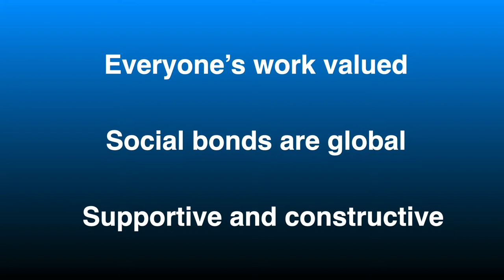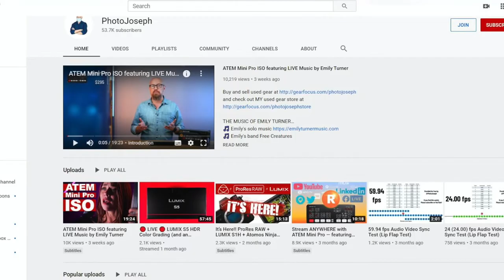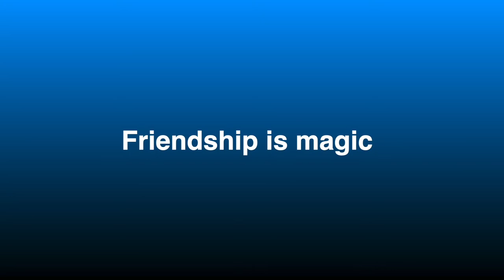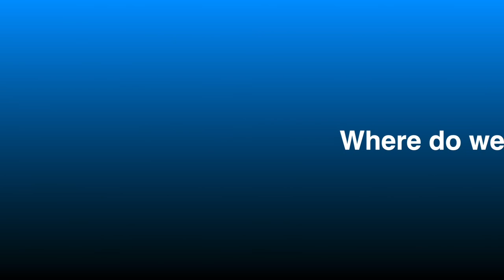Coventry University: Digital Media – Participatory Cultures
A video lecture I produced as an HPL during the pandemic lockdown to improve the student experience for first-year undergraduates.